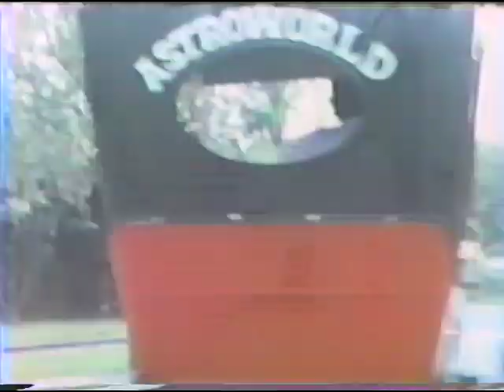Astroworld Houston Texas